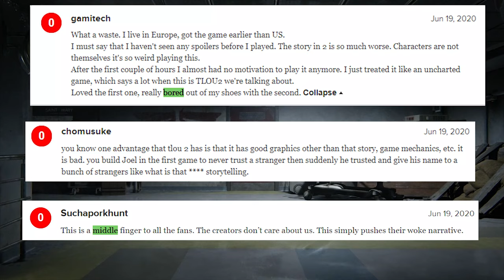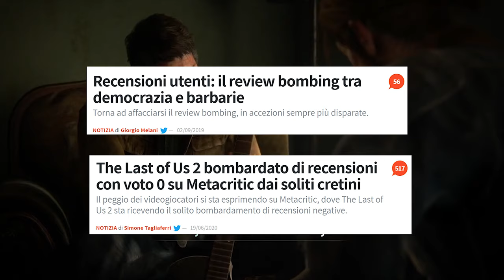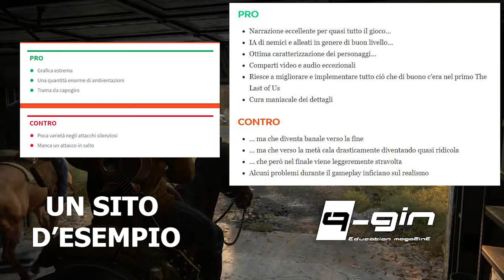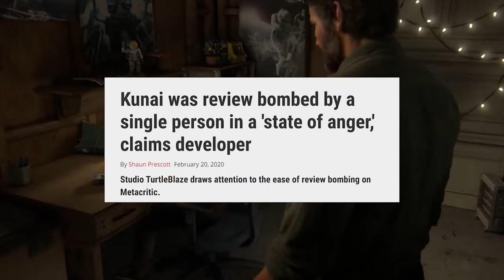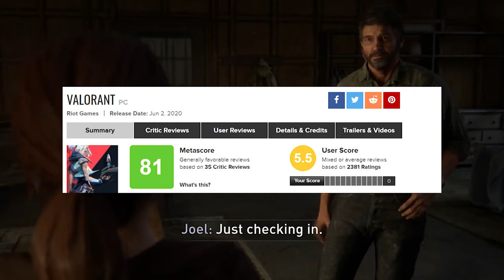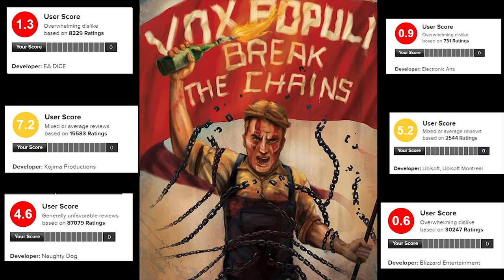IL REVIEW BOMBING DI THE LAST OF US 2 È COLPA DEI GIORNALISTI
In questo video tratterò la storia del review bombing su the last of us 2, sul fango ingiusto lanciato da parte dei giornalisti ai fan di the last of us.

Partendo da due articoli di esempio di Simone Tagliaferri e Giorgio Melani, do la mia opinione sul fenomeno del review bombing visto che nessuno è arrivato alle mie stesse conclusione e nessuno pensa come me che i videogiocatori contano più di una casta di "giornalisti" e pubblicisti.